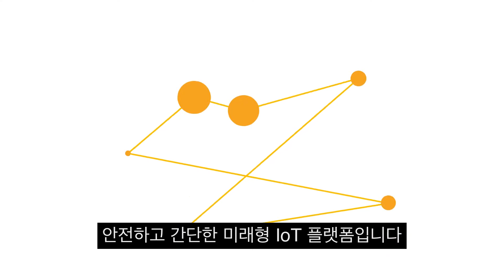Samsung ARTIK inspiration (Korean subtitles)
이 짧은 영상을 통해, 저희가 왜 삼성 ARTIK 스마트 IoT 플랫폼으로IoT개발을 더 쉽게 만들고자 하는지를 함께 나누고 싶습니다.